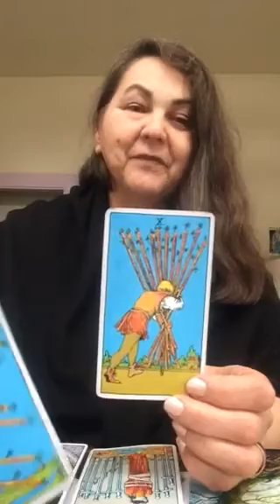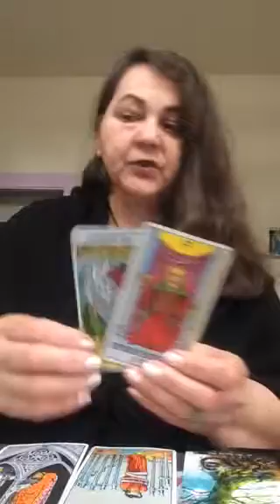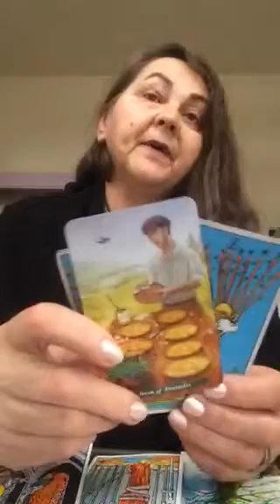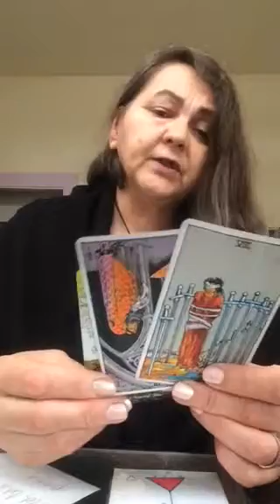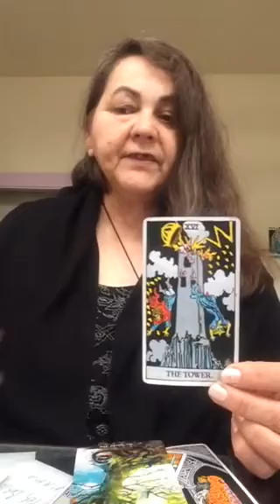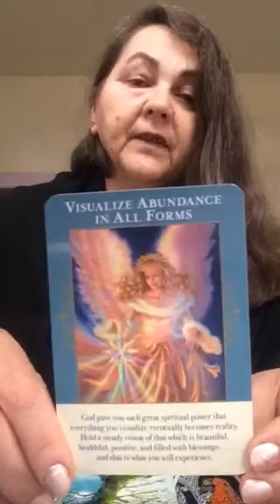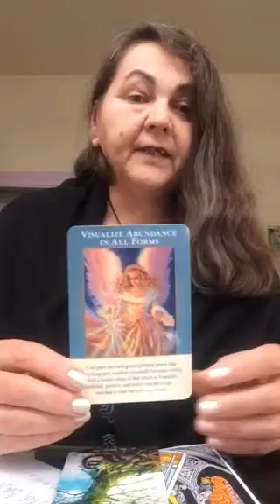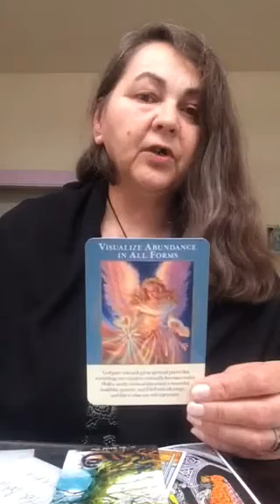CAPRICORN April 2018 Reading - New Cycle Is Beginning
Capricorn April 2018 Horoscope by Maya